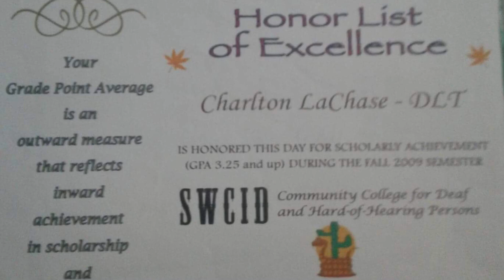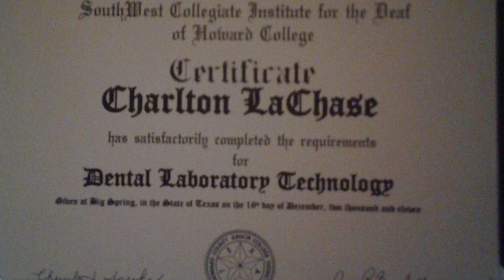Update Chartlon Edward LaChase